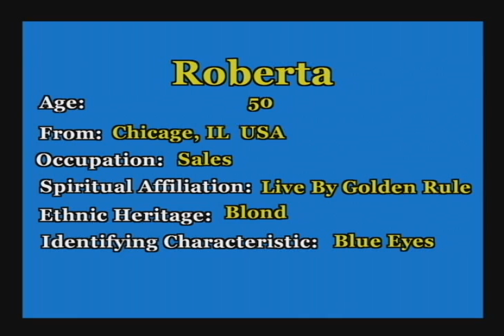T-GATE Roberta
This is one of many videos in the United Earth Ecclesia's "Unity in Diversity Project - The Gospel According To Emotions "("T-GATE").  For more information on The Unity In Diversity Project, more T-GATE Videos, more information on how to submit your own T-GATE Video, or more information on the United Earth Ecclesia, please go to ExLo.org.